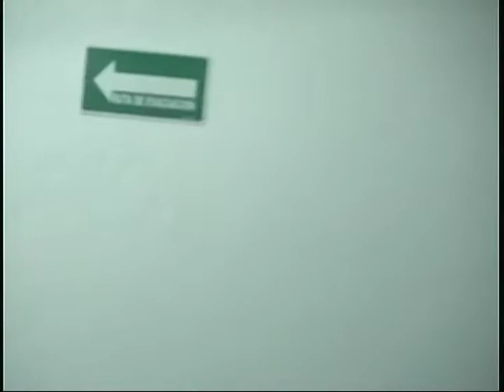Primer coloquio “Teoría crítica desde las Américas” (PARTE 4 de 14)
Primer coloquio “Teoría crítica desde las Américas”, Universidad Autónoma de Querétaro, Facultad de Ciencias Políticas y Sociales (17 a 19 de septiembre 2015).  (PARTE 4 de 14)